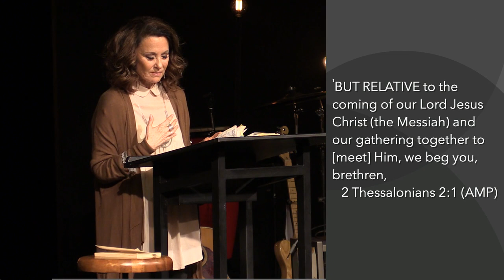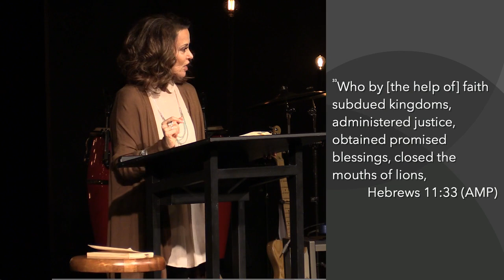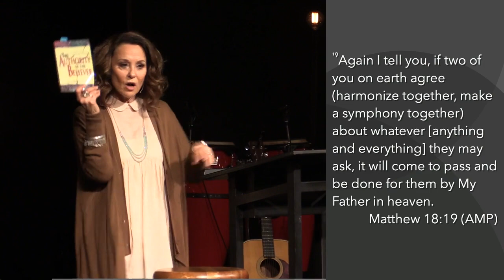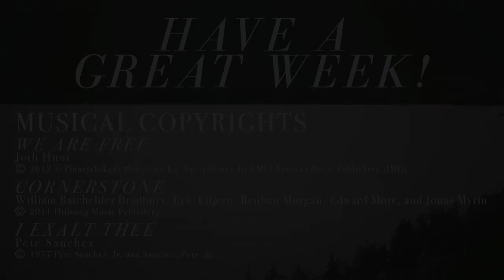Sunday Morning - Lynne Hammond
Lynne Hammond